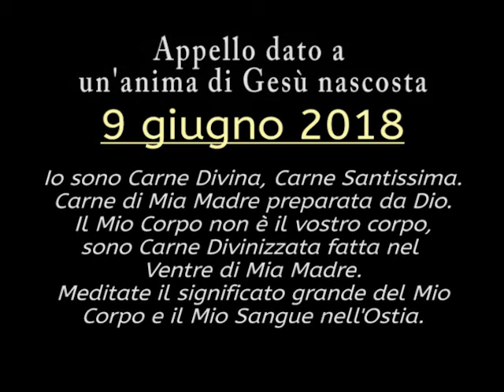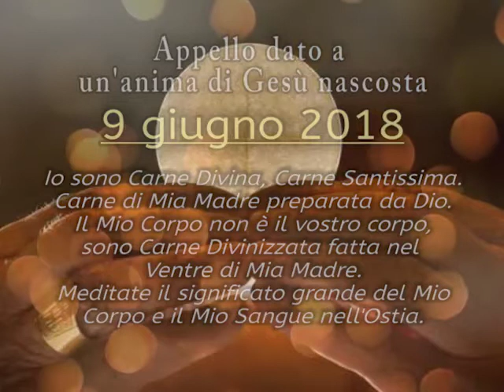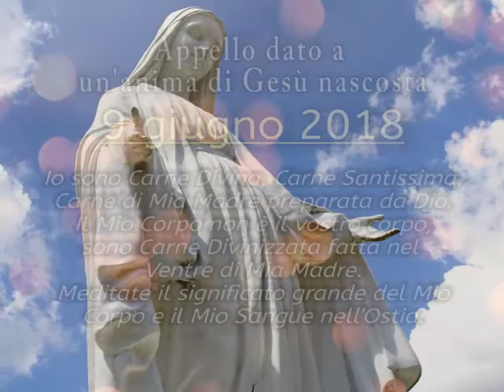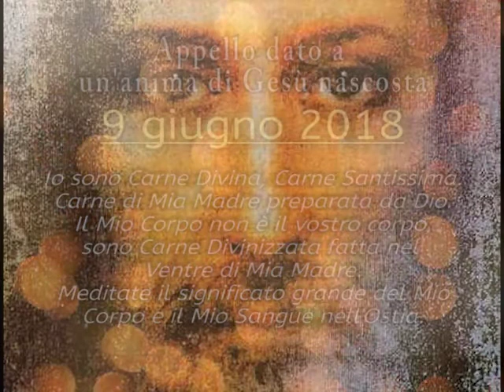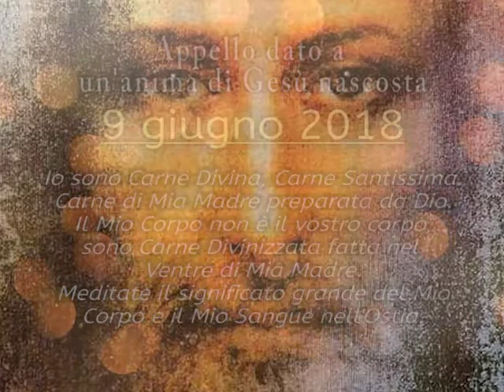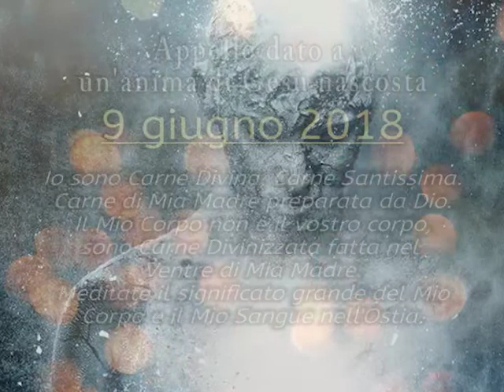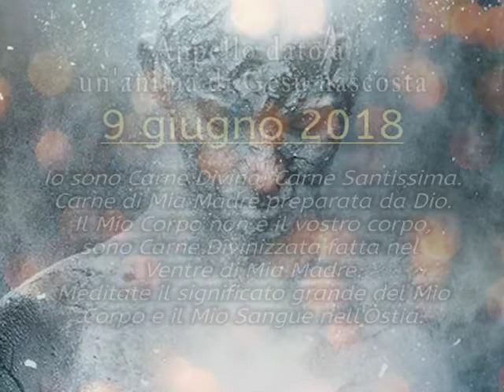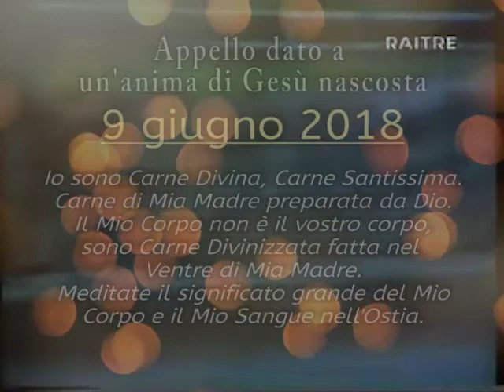IO SONO CARNE DIVINA di MIA MADRE, sono Carne Santissima di Dio.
(9 giugno 2018) Il Mio Corpo è Spirito, non è il vostro corpo. Si è formato nella Vergine Santissima, preparata da Mio Padre. Sono la Carne Santissima di Dio e sono stato concepito da Carne Santissima che è Mia Madre. Sono Carne Divina , CARNE DI MIA MADRE preparata da Dio. IO divento Dio nell'Ostia, Carne Divinizzata per nutrire voi, la vostra anima, il vostro corpo. Molti vostri fratelli che non credono non ce la faranno. Arriverà un caldo tremendo, i ghiacciai si scioglieranno e inonderanno la terra.

Appello di Gesù dato per mezzo dell'Oracolo del Signore "Marionetta di Gesù" il 9 giugno 2018 (trascrizione).
“Sia lodato Gesù Cristo, e sempre sia lodato il Mio Nome.
Ho chiesto preghiere, preghiere.. perché il tempo è difficile. Avevo chiesto preghiere e tutti voi invece vi siete scordati.
Il Mio Corpo è Spirito. Non sono nel vostro corpo. Il Mio Corpo non è il vostro corpo.
Il Mio Corpo è sceso, si è formato nella Vergine Santissima, preparata da Dio Padre. Preparata da Lui perché Io prendessi la Sua Carne Santificata. Voi non avete Carne Santificata, non potete. E Io non sono la vostra carne. Io sono la Carne Santissima di Dio. La Madre Mia è stata preparata da Dio Padre, santificata. Sapete cosa vuol dire santificata? Senza peccato originale, cosa che non si dice più al giorno d’oggi “peccato originale”.
Mia Madre è stata preservata proprio per la Mia venuta, per il Mio Concepimento. Sono stato concepito da Carne Santissima, che è Mia Madre, e non posso essere la carne vostra… sono Carne Divina. Carne di Mia Madre preparata da Dio.
Avete compre sacerdoti? Dico a te don *, che ti facevi questa domanda…
Io non sono il corpo degli uomini, sono Carne Divinizzata, fatta nel Ventre di Mia Madre.
La Mia Divinità è stata avvolta dalla Carne di Mia Madre, già prestabilita dal Padre, e non posso essere la vostra carne. Comprendete tutti quanti cosa voglio dire? capite il concetto? Capite il concetto?
Non posso essere la vostra carne… altrimenti come facevo a diventare Dio nell’Ostia per nutrire voi, la vostra anima, il vostro corpo se ero del vostro corpo?
Queste idee sono profanazioni del Mio Vangelo. Queste idee non devono correre in giro.
Ognuno di voi riceve me, riceve la Mia Carne Divinizzata, Santificata da Dio Padre.
Meditate su quello che vi ho detto, comprendete? Il significato grande del Mio Corpo e del Mio Sangue nell’Ostia.
Il Mio Cuore palpita in quell’Ostia. E palpita nei vostri cuori quando vi comunicate con Me. Io palpito nei vostri cuori, insegno, nutro la vostra anima, la vostra mente! E quando chiedo preghiere, dovete pregare per Me, per la Mamma, perché Ci aiutate a convertire questo mondo che è ormai profanato da idee diaboliche.
Io ho detto la settimana scorsa che l’Ostia viene impressa dalla Mia Immagine come una radiografia, reale, vera, presente… Io presente in ogni Ostia. Il Mio Corpo, il Mio Sangue,  la Mia Divinità.
Comunicatevi molto spesso, combatterete il Mio Nemico per i tempi in avvenire. Lo Spirito Santo vi illuminerà, è l’Amore e porta l’Amore in ogni cuore… i vostri cuori.
Abbiate pietà dei vostri fratelli che non credono, pregate per loro. Molti di loro non ce la faranno, cadranno in quell’Abisso infernale.
Abbiate pietà di loro e pregate. Pregate perché possiamo aiutarli, tutti insieme: Io, la Mamma e voi. Perché il mondo ormai è alla deriva. La Chiesa è alla deriva, è senza lo Spirito Santo, è senza di me, non comprende più.
Ho detto la settimana scorsa i vulcani… Ora sono i ghiacciai che si scioglieranno e invaderanno le terre, inonderanno. Inondazioni…
Arriverà caldo tremendo. Caldo, caldo… scioglieranno i ghiacciai. molte terre saranno sommerse.
Pregate, pregate, pregate la Mamma. Avete fatto la giornata oggi della Mamma, della Sacro Cuore della Mamma. Pregate, pregate Lei. Pregate sempre. Pregate con Lei, per Lei, per tutti voi.
La pace Mia, del Padre, dello Spirito Santo sia con tutti voi.
La pace sia con tutti voi. Amen”